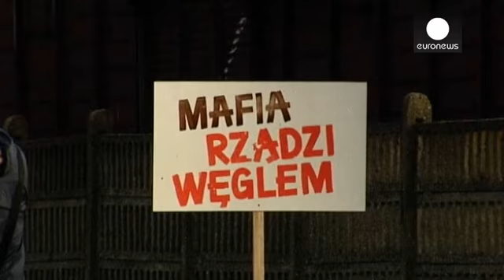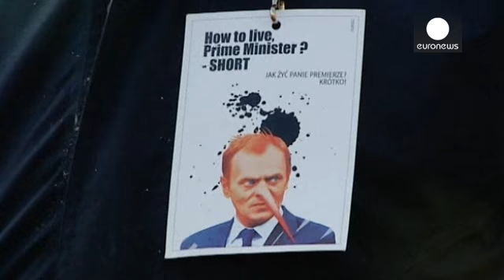Polish miners block border with Russia in coal dispute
More than 200 miners in Poland have blocked trains carrying imported coal from Russia at a border crossing between the two countries.

The miners say the cheaper coal, which they describe as being sold at "dumping prices", is putting local mines out of business.

They are calling for a ban on coal imports from Russia.

"The miners of Slask mines who are staging this protest at the railway passage in Braniewo demand firm action be taken in order to limit the unfair import of coal from the Russian…